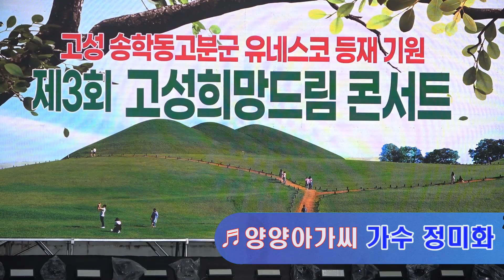가수 정미화 ♬양양 아가씨 ▷제3회 고성 희망 드림 콘서트